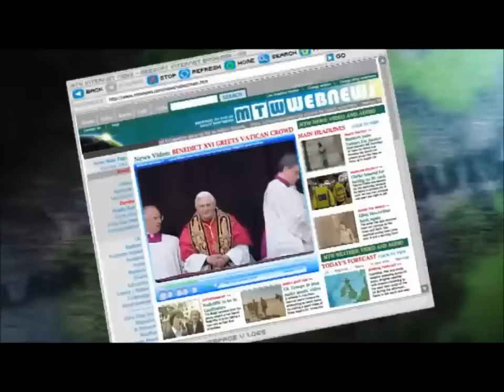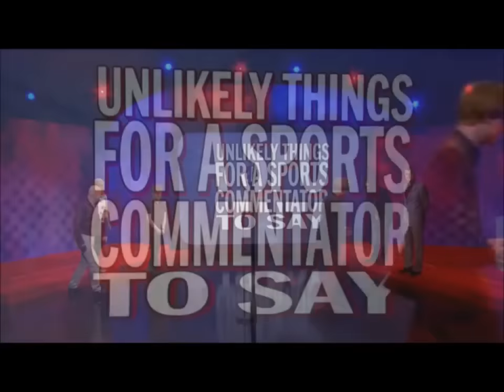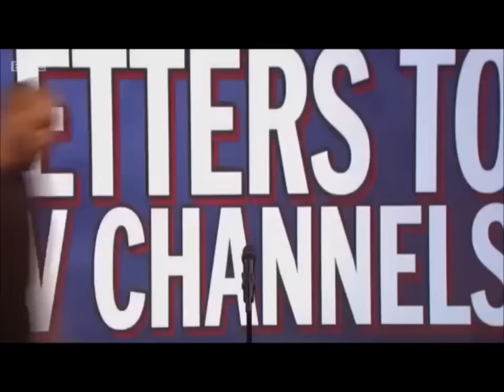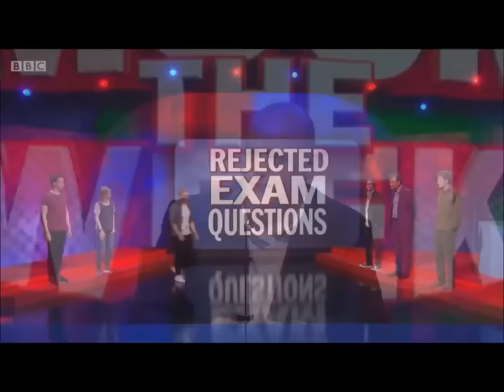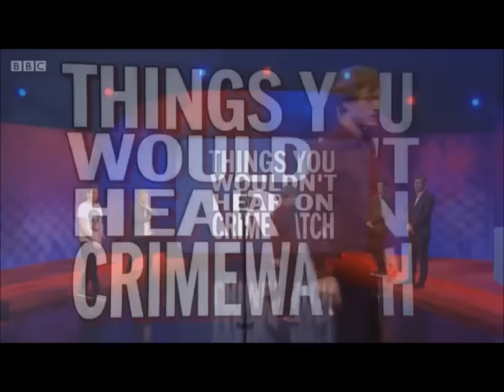Mock the Week: James Acaster Scenes We'd Like To See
A compilation of every James Acaster moment in Mock the Week's Scenes We'd Like To See